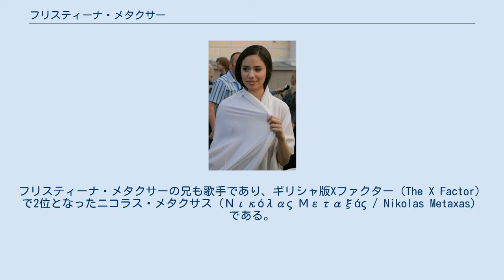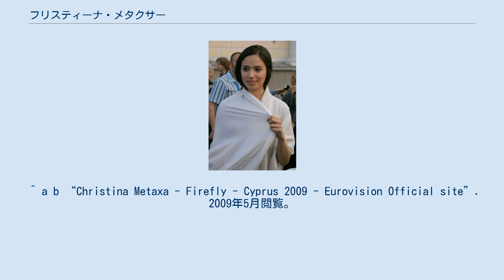フリスティーナ・メタクサー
キプロスのユーロビジョン・ソング・コンテスト参加者
フリスティーナ・メタクサー（Χριστίνα Μεταξά / Christina Metaxa、1992年4月4日 - ）は、キプロスのシンガー・ソングライター。
キプロスのリマソール出身のギリシャ系キプロス人である。
フリスティーナ・メタクサーの兄も歌手であり、ギリシャ版Xファクター（The X Factor）で2位となったニコラス・メタクサス（Νικόλας Μεταξάς / Nikolas Metaxas）である。
フリスティーナ・メタクサーは、2009年5月にロシアのモスクワで行われる、ユーロビジョン・ソング・コンテストの2009年大会でキプロス代表として参加し、「Firefly」を歌う。
 2009年2月7日、フリスティーナ・メタクサーの楽曲「Firefly」は、ユーロビジョン・ソング・コンテスト2009のキプロス代表に選ばれた。
同曲の作詞・作曲を担当したのは兄のニコラス・メタクサスである。
 ^ a b “Bioraphy - Official site”. 2009年5月閲覧。
 ^ a b “Christina Metaxa - Firefly - Cyprus 2009 - Eurovision Official site”. 2009年5月閲覧。